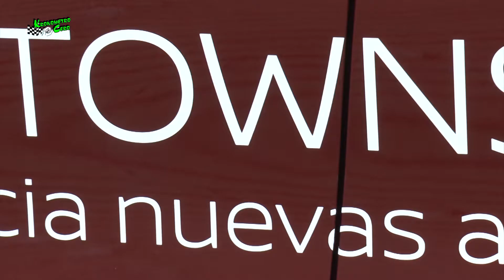BANCO DE PRUEBAS DE KRONÓMETRO CERO: NISSAN TOWNSTAR 2022